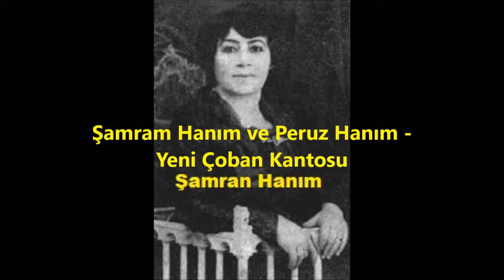Şamram Hanım ve Peruz Hanım - Yeni Çoban Kantosu